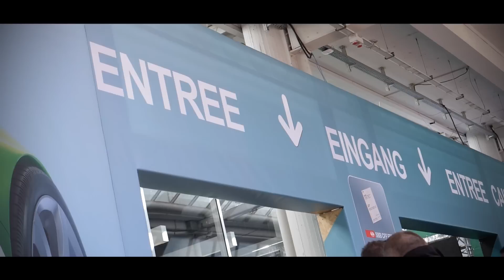Salon de L'Automobile de Genève 2018 !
Titre : Salon de L'Automobile de Genève 2018 !

Description : Retrouvez les plus belles voitures du monde, dans cette courte vidéo sur le Salon de l'Auto de Genève de cette année 2018 !

Cette vidéo a entièrement été réalisée par Loïc Madre/ Loagri-JDmoitrackHD, avec :

-Panasonic GH5
-Leica 12-60mm F2.8/4